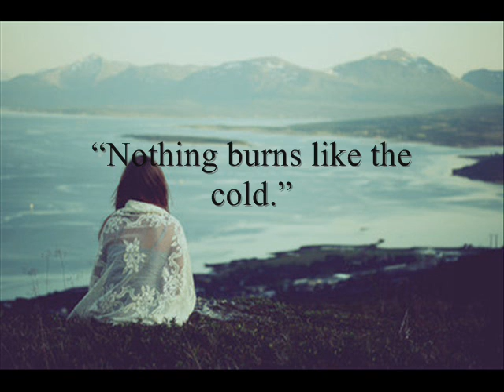Cold ~ Jorge Méndez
(Sad Piano & Violin Instrumental)
"Nothing Burns Like The Cold"